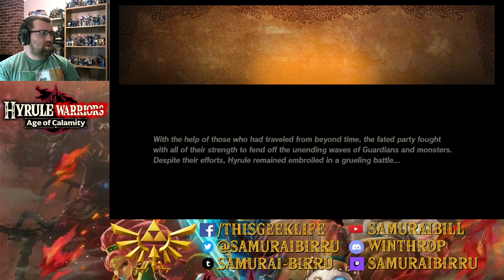Hyrule Warriors: Age of Calamity Relentless as a Water Fall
Like! Facebook.com/thisgeeklife/